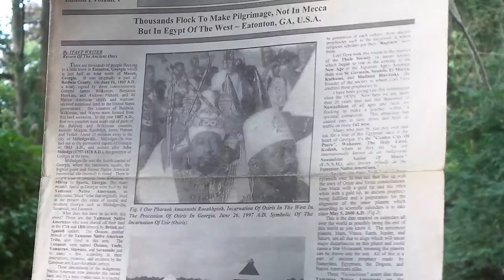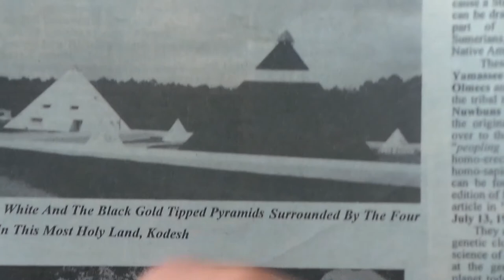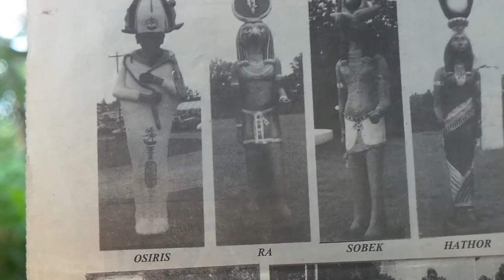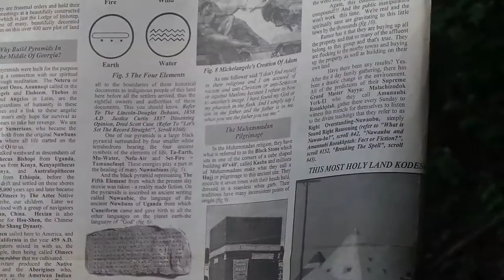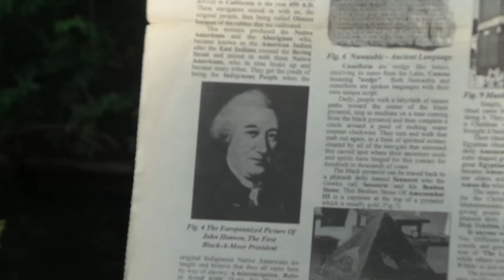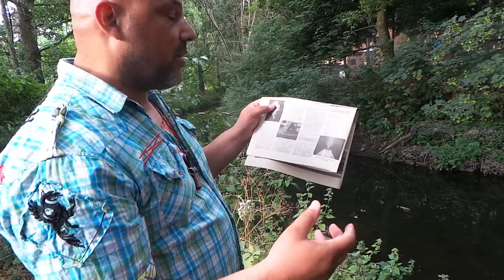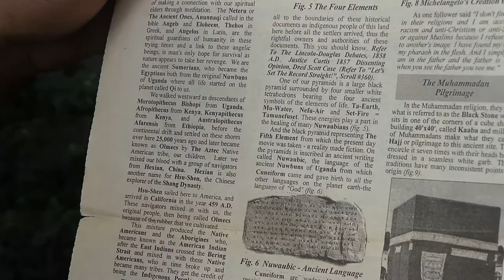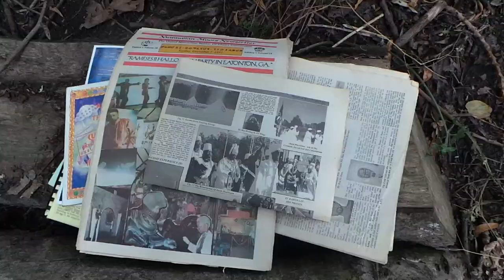Wu Nuwaupu Usir tut ra on Egypt of the west Tama-Re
Wu Nuwaupu Kodesh, Wahannee, The Golden City & The Osiris procession